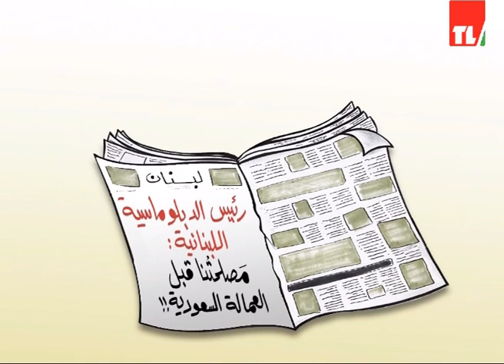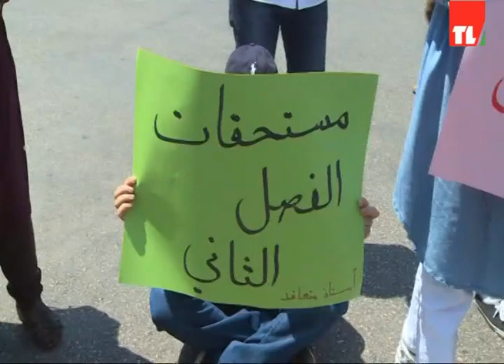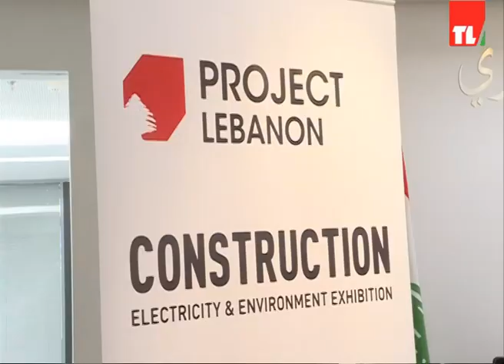News 11 06 2019